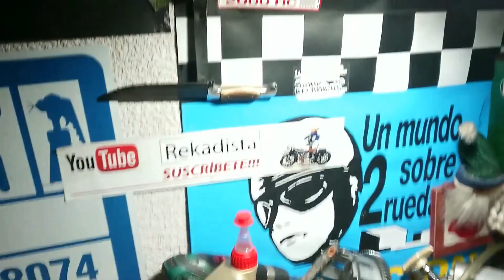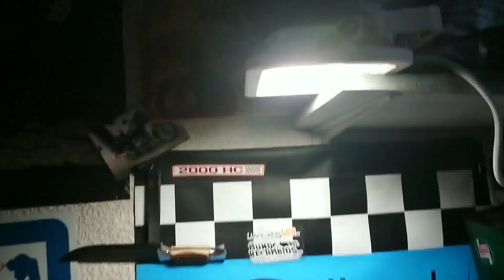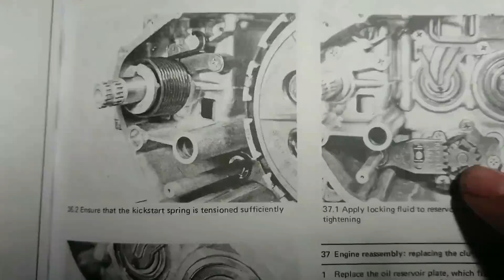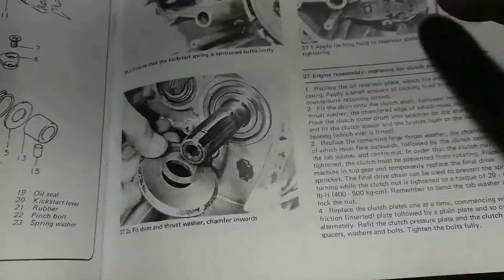7️⃣ Suzuki GT 750 Limpiar bloque motor, tapar fuga y presentar cigüeñal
7️⃣ Suzuki GT 750 moto tetris Limpiar bloque motor, tapar fuga y presentar cigüeñal. Suzuki GT 750 Clean engine block, cover leak and present crankshaft